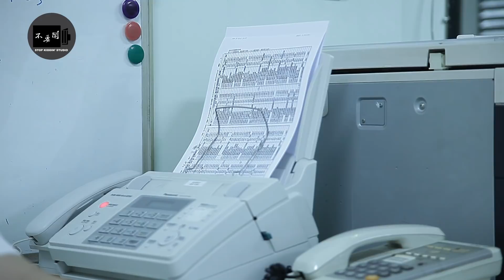跟日本女生交往的下場: To Date A Japanese Girl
贊助商: 微克詩國際事業有限公司